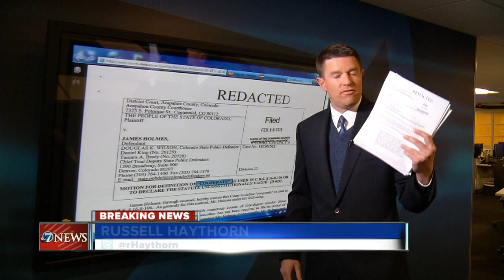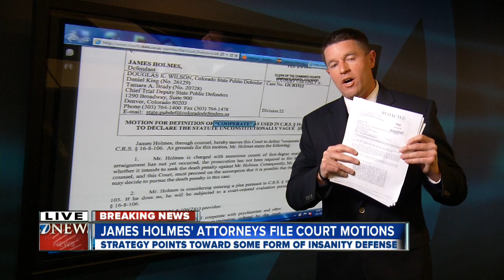Aurora theater shooting suspect James Holmes may plead insanit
Lawyers for the Colorado theater shooting suspect have indicated their client might plead not guilty by reason of insanity.  Russell Haythorn reports.